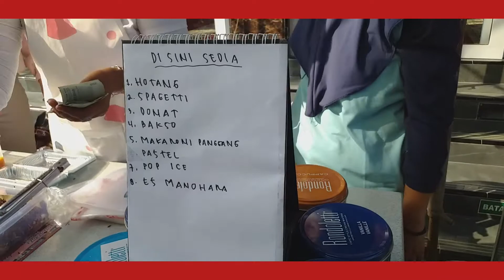Bazar perayaan HUT RI ke 77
Cerita mengenai perayaan 17 Agustus atau dikenal sebagai perayaan tujuh belas agustusan, merupakan kemeriahan disetiap wilayah di negara bangsa Indonesia, bahkan juga di tiap kedutaan Indonesia yang diluar negeri. Di setiap tanggal 17 Agustus ini adalah tanggal merah, jadi momen ini dipakai untuk libur santai diluar kota atau berdiam dirumah namun banyak juga yang melakukan kegiatan dalam rangka perayaan kemerdekaan REPUBLIK INDONESIA ini mengadakan bazar, pertandingan, perlombaan dan lain sebagainya. Ini saya melihat bagaimana di daerah kami dalam rangka perayaan 17 Agustus dan silahkan tonton sampai habis ya sahabat ku semuanya...semoga dapat memberikan sedikit hiburan melepas penat kesibukan bekerja tiap hari...